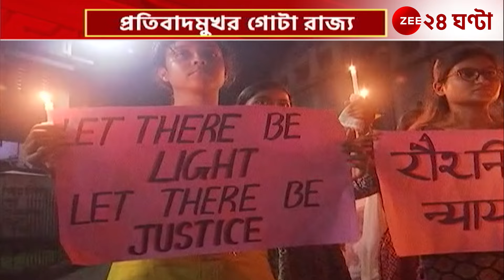R G Kar Protest | বিচার চেয়ে পথে নেমেছে চাকদহ | Zee 24 Ghanta